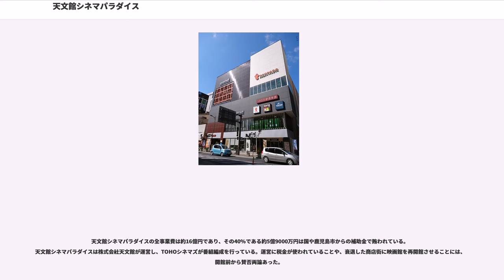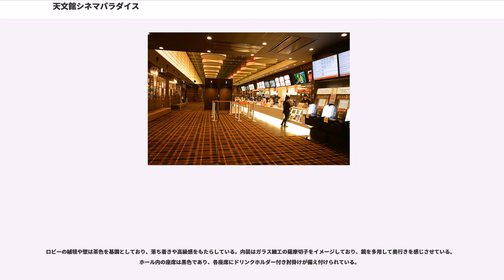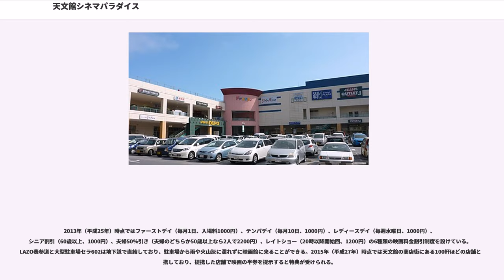天文館シネマパラダイス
天文館シネマパラダイス（てんもんかんシネマパラダイス）は、鹿児島県鹿児島市東千石町（天文館）のLAZO表参道にある映画館。7スクリーンを有するシネマコンプレックスである。運営は株式会社天文館。略称は天パラ（てんパラ）。

鹿児島市の繁華街である天文館は戦前から映画館街として知られていた。1945年（昭和20年）6月17日の鹿児島大空襲で鹿児島市の映画館はすべて焼失したが、1947年（昭和22年）までには映画館5館が立ち並ぶ映画館街が天文館に復活した。1953年（昭和28年）の鹿児島県には42館の映画館があり、鹿児島市にあった第一映劇、第一小劇、セントラル映劇（ここまで3館は東千石町）、高島映劇、日東映劇、銀座映劇、銀映座、国際映劇、日本劇場（ここまで6館は山之口町）の9館はすべて天文館にあった。同年8月には国鉄西鹿児島駅付近に、戦後初めて甲突川を越えた位置（南側）に映画館（新世界映劇）が開館している。

全国の映画館数がピークを迎えたのは1960年（昭和35年）である。この年の鹿児島県には104館の映画館が、鹿児島市には26館があり、天文館には26館のうち16館が存在した。京都造形芸術大学教授で映画評論家の寺脇研は、鹿児島で過ごしたラ・サール高校時代に天文館の映画館に入り浸って、年間200本近い日本映画を観ていた。

テレビの普及や住宅地の郊外化にともなって映画業界は衰退していった。1972年度の鹿児島県の映画館数は最盛期の約半分となり、鹿児島県の映画人口は最盛期の12%にまで減少した。1999年（平成11年）時点では鹿児島県内で映画館が存在する自治体は鹿児島市のみであった。同時期の天文館にはシネシティ文化（5スクリーン）、鹿児島東宝（3スクリーン）、鹿児島松竹タカシマ（2スクリーン）、鹿児島東映（単独館）、旭シネマ（単独館）の5施設計12スクリーンがあった。

2004年（平成16年）にはJR鹿児島中央駅前のアミュプラザ鹿児島に鹿児島県最大級のシネマコンプレックス（シネコン）であるミッテ10が開館。これによって天文館にあったシネシティ文化の収益が悪化し、また鹿児島市郊外にシネコンが開館することも決定していたことから、2006年（平成18年）6月5日には九州初の複合映画ビルであるシネシティ文化が休館となった。

さらには同年10月15日に鹿児島市郊外にシネコンのTOHOシネマズ与次郎が開館するのに合わせて、前日の10月14日をもって鹿児島東宝（1974年開館・3スクリーン）が閉館し、ついに天文館から映画館が消えた。有楽興行が運営していたシネシティ文化は休館後も興行再開を模索したが、2006年10月に興行再開を断念している。

2009年（平成21年）末時点の鹿児島県のスクリーン数は24館であり、沖縄県を含む九州地方8県の中では宮崎県に次いでスクリーン数が少なかった。2010年（平成22年）4月28日には三越鹿児島店跡地にマルヤガーデンズが開店し、これに合わせてミニシアターのガーデンズシネマが開館した。これによって約4年ぶりに天文館に映画館が復活している。ガーデンズシネマの運営を担っているのは、2007年6月16日に黒岩美智子を中心として発足した自主上映団体「鹿児島コミュニティシネマ」である。

ガーデンズシネマの開館前から、商店街主らによってかつての映画街である天文館にシネマコンプレックスを開館させる計画があった。2012年5月1日には複合商業ビル「LAZO表参道」がオープンし、5月3日には3階-5階に7スクリーン計875席を持つ天文館シネマパラダイスが開館した。名称やロゴマークは公募によって決定されている。

開館時のラインナップは『タイタニック 3D』、『スター・ウォーズ エピソード1/ファントム・メナス 3D』、『アフロ田中』、『捜査官X』、『J・エドガー』など10作品である。同年には過去の名作映画を再上映する企画「BACK TO THE THEATER」を行い、『ブルース・ブラザース』（1980年）や『バック・トゥ・ザ・フューチャー』（1985年）などが上映された。

天文館シネマパラダイスの運営会社は初年度の入館者数を20万人（1か月あたり約2万人）と見込んでいたが、開館後には集客に苦戦している。開館月である2012年5月の入館者数は5,773人、開館後4カ月半の2012年9月20日時点の入館者数は35,821人であり、目標の約1/3であった。開館後1年間の総観客数は約10万5000人であり、開館前に目標としていた20万人...